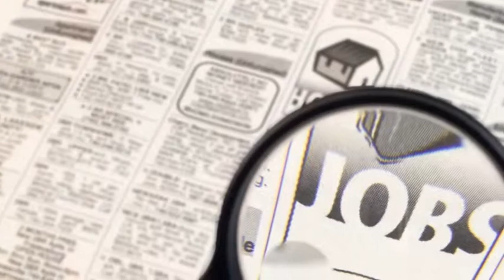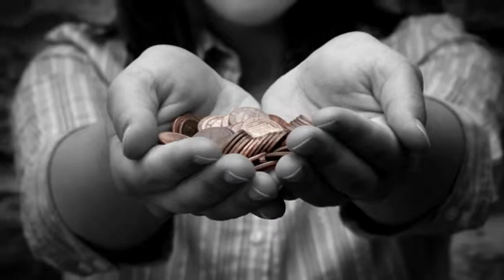Picture of a Changed Life - Josh & Katie Brokaw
Josh is a United States veteran who has served our country faithfully. Upon his return to the states him and his wife, Katie, found out they were going to have a child! Even with Josh's incredible background and faithful service to our country, he had trouble finding a job that would support his new family. Josh and Katie share a remarkable story of trusting God during a time where anyone else look at them and say "you're crazy". This testimony is truly unique.